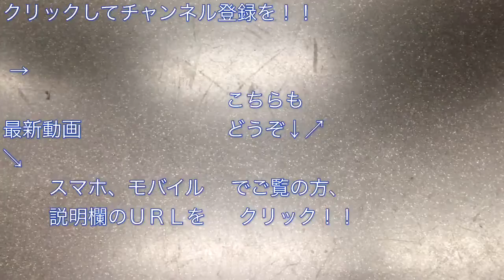横浜高速鉄道Y500系 “各停 石神井公園行き”電車 in 都立大学5号踏切 2017/12/31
自由が丘駅から少々歩いた場所にある都立大学５号踏切で、横浜高速鉄道みなとみらい線Ｙ５００系（５１２Ｆ）の“各停 石神井公園行き”電車の発車シーンを撮影しました。

東京メトロ10000系 Ｆライナー特急 森林公園行き電車 in 都立大学5号踏切 2016/12/31